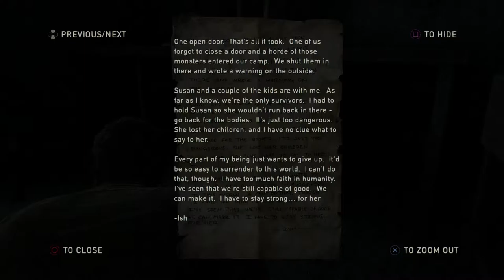THE EL DIABLO - The Last of Us #8